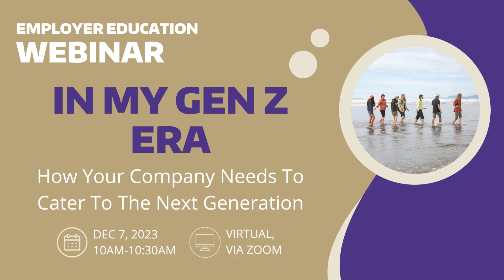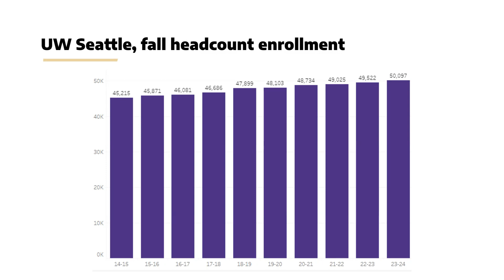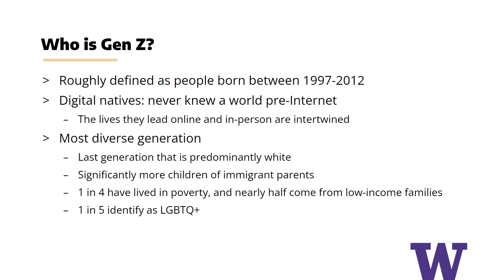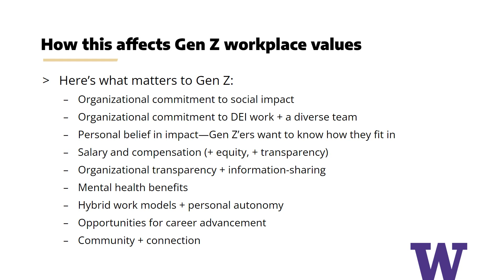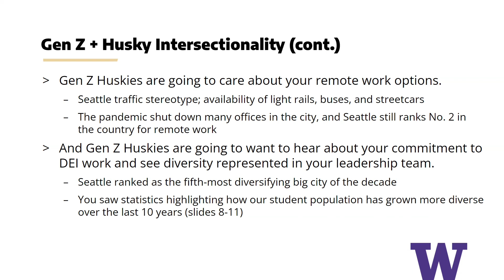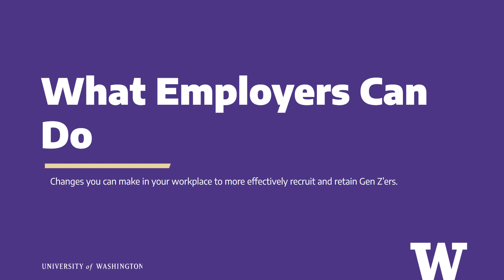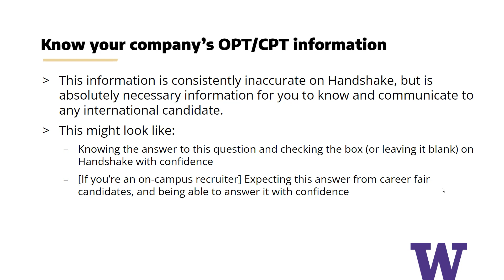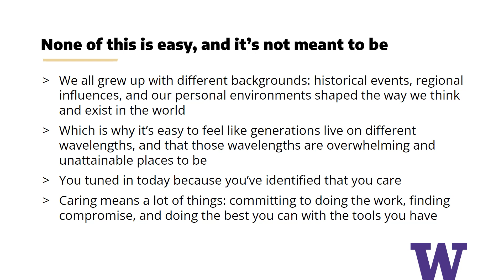In My Gen Z Era (Fall 2023)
The 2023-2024 academic year will feature a suite of employer education webinars, all designed to help educate you and your organization’s hiring professionals on the top trends and best practices specific to Huskies here at the University of Washington. Join us for our third webinar of the year as we discuss all things Generation Z. In this presentation, you can expect to:
- Learn more about the UW student population, and notable statistics by campus, class registration, first-gen status, and more
- Uncover how to define Gen Z, what makes members of this generation unique, and what they value
- Delve into the 3-step approach to recruit and retain Gen Z students, specifically focusing on how your organization can adapt your best practices to reflect Gen Z values